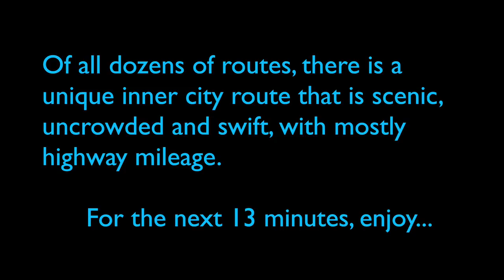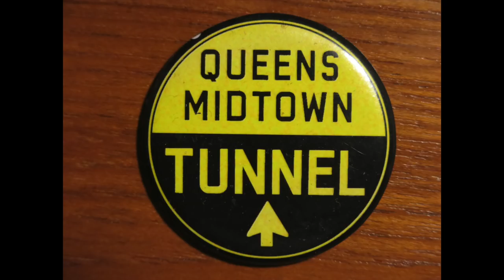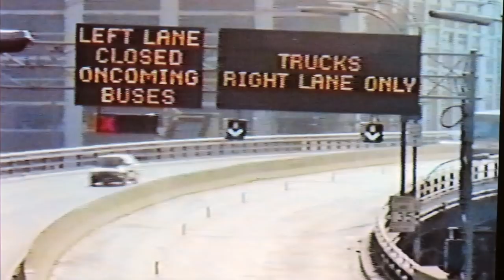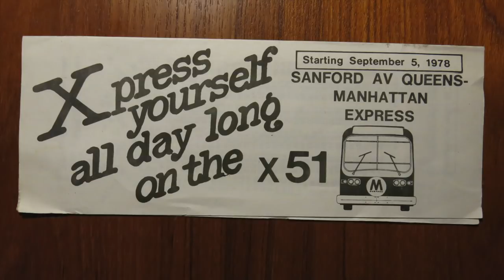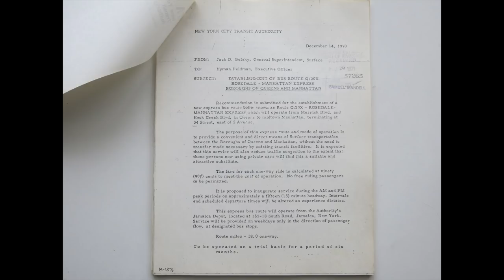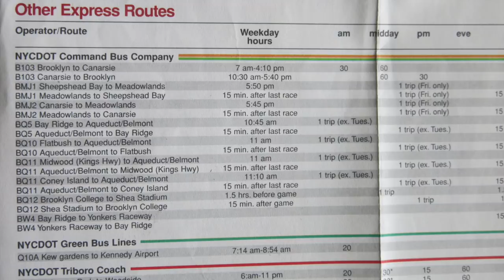50 years of NYC Express Buses (20 minute extravaganza)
Color Bus slides from around 1980  Queens and Manhattan (most taken by me)
No sound in first minute.

QM-11 round trip ride 2013/2017 including full L.I.E. bus lane (XBL)
Bus lane film footage 1986 (XBL)
B/W and color photos of VNB toll plaza Staten Isl. Exp buses 1978
X51 Flushing Express inauguration 9-5-78
Example official route descriptions
1995 Express Bus Map from NYCDOT

Four fantabulous and obscure musical selections from 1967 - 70

I should charge for videos like this, but this channel isn't even monetized.  Enjoy with my compliments and learn the history of your public transportation networks.